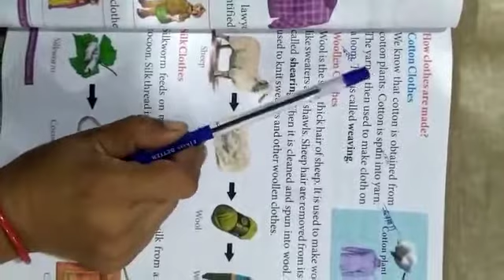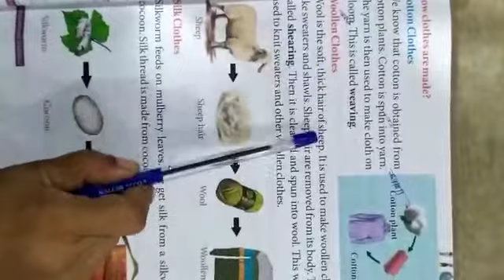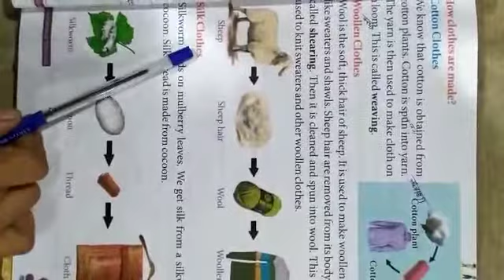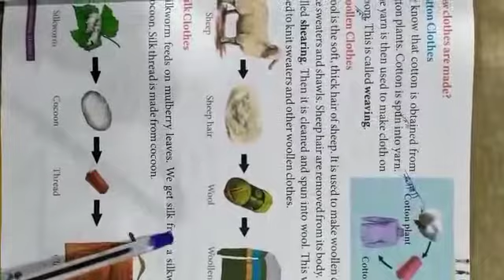Our_Clothes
2nd
english